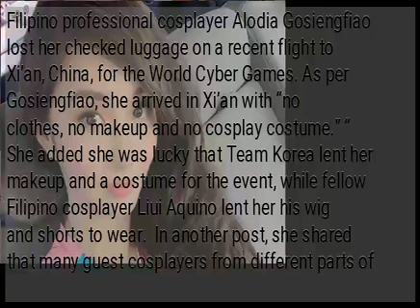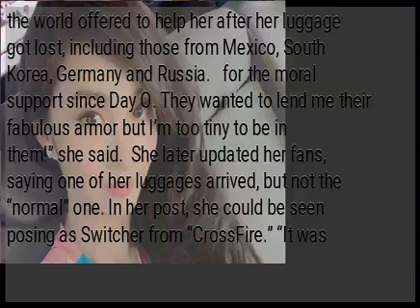Alodia loses luggage on flight to China; fellow cosplayers come to her rescue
Filipino professional cosplayer Alodia Gosiengfiao lost her checked luggage on a recent flight to Xi’an, China, for the World Cyber Games. As per Gosiengfiao, she arrived in Xi’an with “no clothes, no makeup and no cosplay costume.” “ She added she was lucky that Team Korea lent her makeup and a costume for the event, while fellow Filipino cosplayer Liui Aquino lent her his wig and shorts to wear.  In another post, she shared that many guest cosplayers from different parts of the world offered to help her after her luggage got lost, including those from Mexico, South Korea, Germany and Russia.   for the moral support since Day O. They wanted to lend me their fabulous armor but I’m too tiny to be in them!” she said.  She later updated her fans, saying one of her luggages arrived, but not the “normal” one. In her post, she could be seen posing as Switcher from “CrossFire.” “It was the cosplay luggage!” she said on July 20. “But not the normal one, so I don’t have the right makeup and undergarments yet!”  Gosiengfiao recently gave a talk at the Creator Summit 2019, held last July 11 and 12 in Manila, before flying off to Xi’an for the World Cyber Games. She will be heading to Indonesia this September for digital event ID Byte.   RELATED STORIES: ...